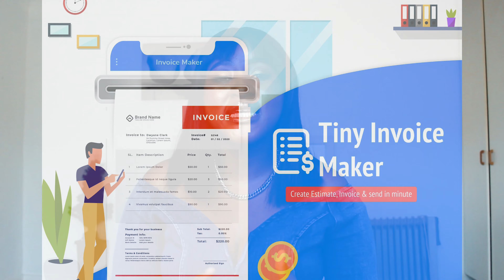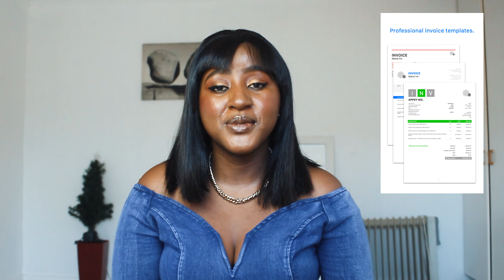3 things that will help your YouTube business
Audio GEAR ↓↓↓
Lav Mic : Rode Video Micro

Video GEAR ↓↓↓
Camera : Canon T5i
Lenses  : Canon 50mm f1.8 II
                 Sigma 70-210mm f4
                 Sony 16-50mm f3.5-f4.5

Video Editing Software : Adobe Premier Pro CC